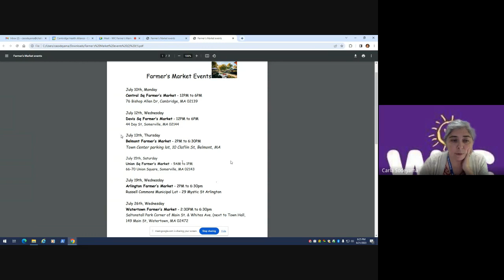CHA WIC Farmer's Market Voucher Information -- 2023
Find out how to get farmer's market vouchers from CHA WIC.